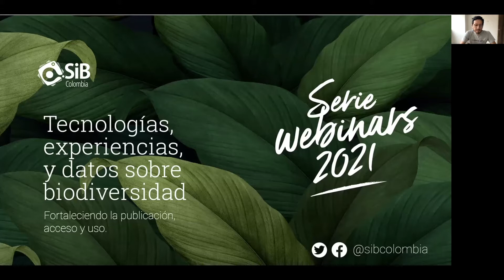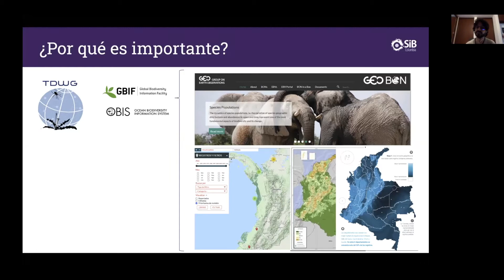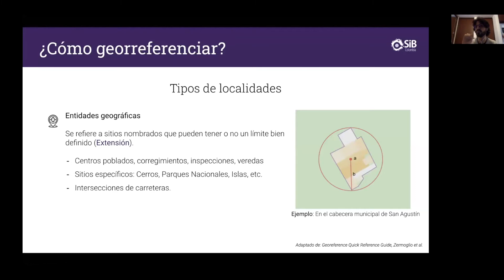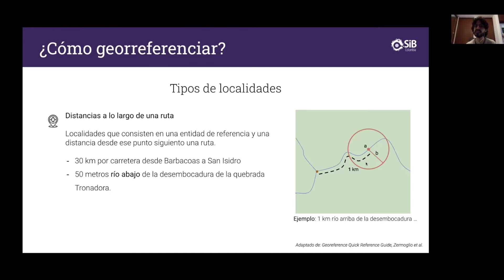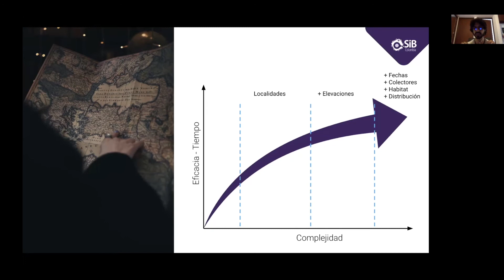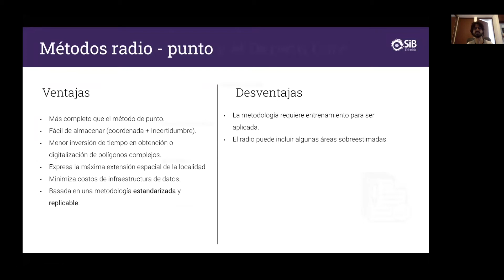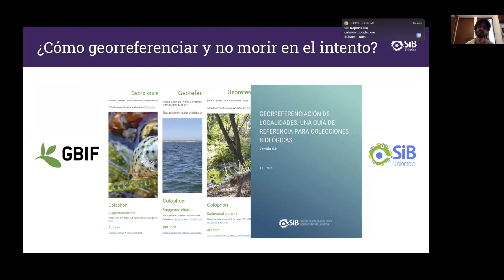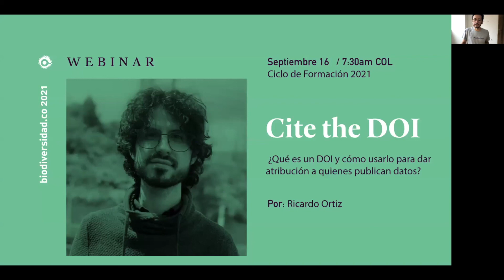¿Cómo georreferenciar datos sobre biodiversidad y no morir en el intento?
"El componente geográfico genera un valor agregado en los datos sobre biodiversidad para su uso en modelos de distribución, análisis de presencia/ausencia de especies en áreas geográficas específicas, etc., sin embargo, cuando los datos carecen de coordenadas hay métodos que nos permiten asignar una ubicación específica espacializable a partir de la descripción de la localidad. Uno de estos es el método Radio-Punto. Aquí abordaremos los diferentes documentos que nos brindan una guía para la aplicación del método Radio-Punto y las herramientas que nos permitirán su aplicación en nuestros datos.

Puedes encontrar más información sobre la serie de documentos de georeferenciación